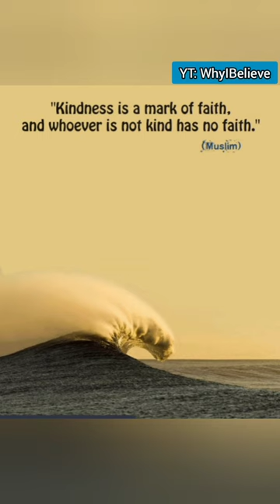Dutch Islamaphobe Politician converts to Islam after reading Quran!!!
Islam Hating Dutch Politician Converts to Islam